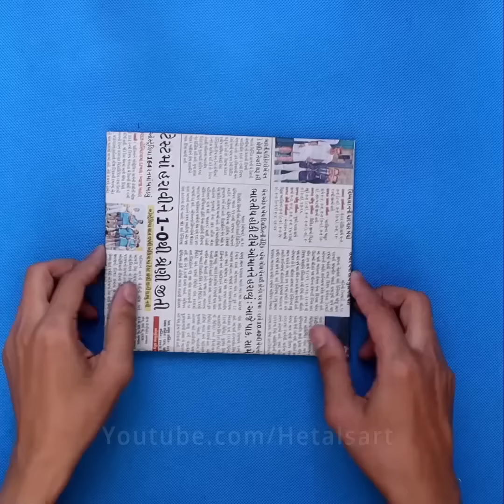10 Use Full ! DIY ROOM DECOR & Organization Idea !! DIY Projects